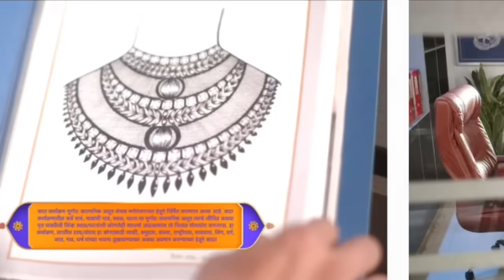चक्क जगदंब्बा स्टोअरच्या डिझाईन दाखवून कला स्वामींना इंप्रेस सरोज नाही कलाने बिझनेसची धुरा सांभाळली